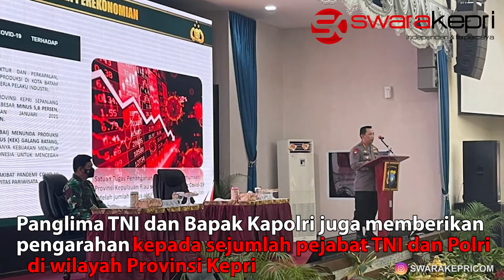Panglima TNI dan Kapolri Tinjau Vaksinasi 1000 Prajurit TNI-Polri di Kepri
BATAM – Panglima TNI Marsekal TNI Hadi Tjahjanto dan Kapolri Jenderal Polisi Listyo Sigit Prabowo meninjau langsung vaksinasi covid-19 untuk 1.000 Prajurit TNI–Polri di wilayah Provinsi Kepri,Jumat(5/3/2021).

Kegiatan Vaksinasi dilaksanakan di Gedung Lancang Kuning Polda Kepri.

Kadiv Humas Polri Irjen Pol Raden Prabowo Argo Yuwono mengatakan vaksin Covid–19 diberikan kepada 500 Personil Polri dan 500 Prajurit TNI.

“Sebelum mendapat suntikan vaksin Covid-19, anggota harus menjalani pemeriksaan awal, termasuk pengecekan suhu dan tekanan darah,” kata Argo seperti dalam siaran pers yang diterima SwaraKepr, Jumat(5/3/2021).

Argo menjelaskan, disamping melakukan peninjauan vaksinasi terhadap anggota, Bapak Panglima TNI dan Bapak Kapolri juga memberikan pengarahan kepada sejumlah pejabat TNI dan Polri diwilayah Provinsi Kepri.

“Sebelumnya pada kamis tanggal 4 Maret 2021, seluruh pejabat utama Polda Kepri, para perwira, dan Personil Polda Kepri telah menerima suntik Vaksin dan pada hari ini merupakan tindak lanjut vaksinasi terhadap anggota TNI-Polri yang belum melaksanakan,”ujarnya.

Kata dia, suntikan vaksin ini hanya diberikan kepada seluruh anggota yang menurut hasil pemeriksaan kesehatannya layak untuk menjalani vaksinasi Covid-19.

“Walaupun nantinya telah menerima vaksin, kami tegaskan kembali kepada seluruh anggota agar tetap mematuhi protokol kesehatan dengan tetap memakai masker, menjaga jarak dan mencuci tangan,” pungkasnya./RED(r)